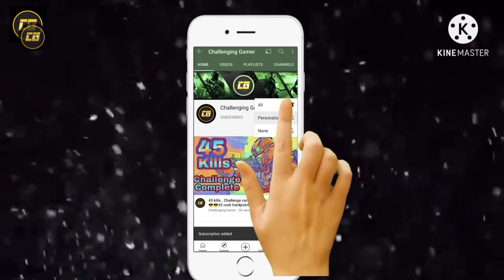I BUY LAMBORGHINI IN STEVE SMP #2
YOUR QUARRIES

I Started new minecraft (Steve smp) plzz join!! Ft@ ADQU Gamer